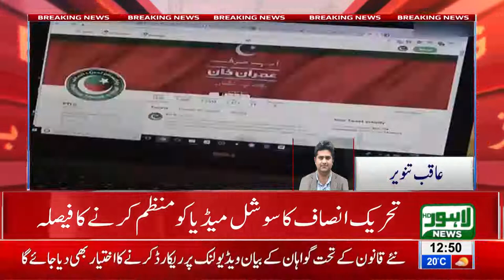PTI decides to organize Social Media